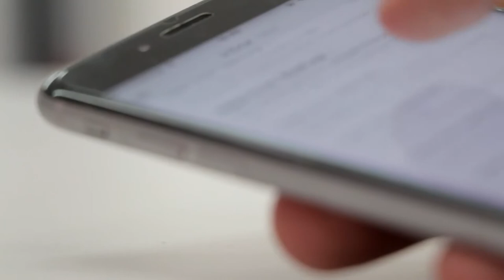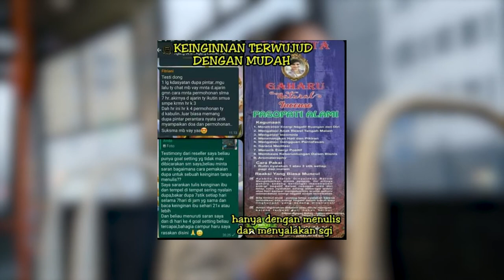PASANGAN IDAMAN!! 5 ZODIAK INI DIKENAL PUNYA SIFAT YANG PALING BAIK HATI!!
Hai sahabat Zodiak ID, di video kali ini kita akan membahas tentang PASANGAN IDAMAN!! 5 ZODIAK INI DIKENAL PUNYA SIFAT YANG PALING BAIK HATI!! Penasaran? Yuk langsung simak!! Semoga bermanfaat!!